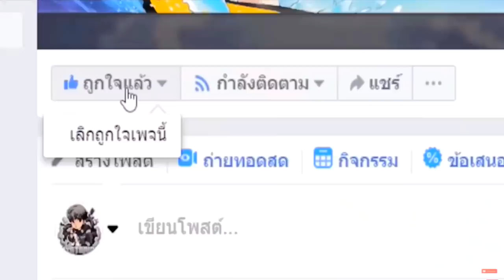เล่นหมุนบนโลก🎯!!...หมุนโลกแปลก!! ไป เกาะนรก!! ใครจะชนะ 😂? [Minecraft เกรียน]